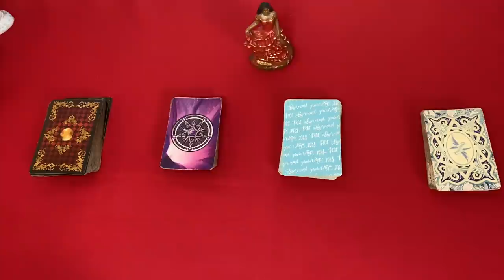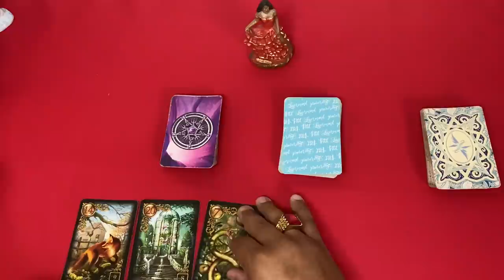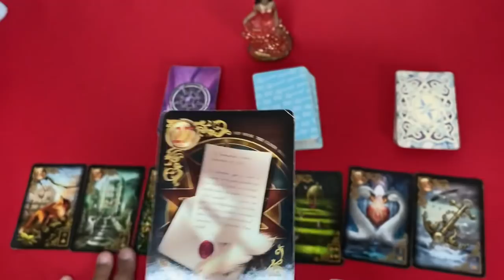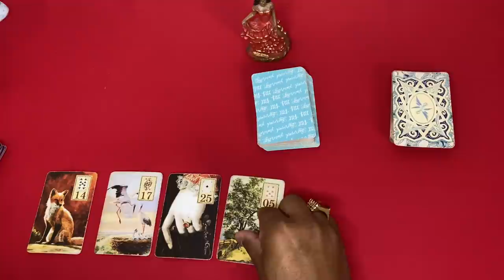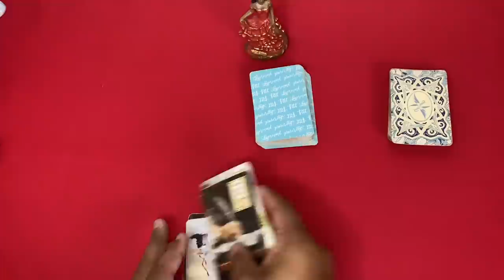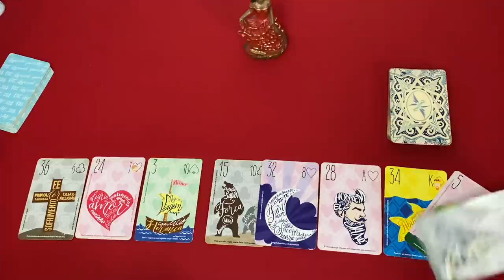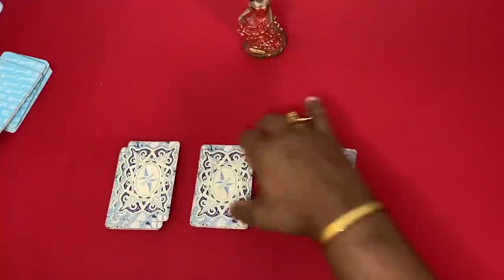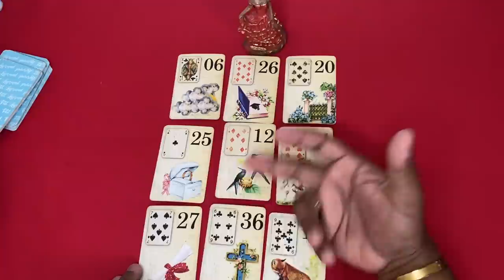✅ MARIA PADILHA REVELA FUTURO IMEDIATO! O QUE VOCÊ DEVE SABER NESSE MOMENTO - POMBA GIRA REVELA!